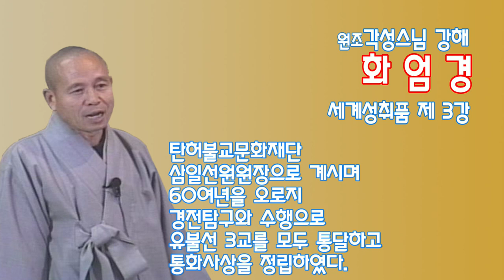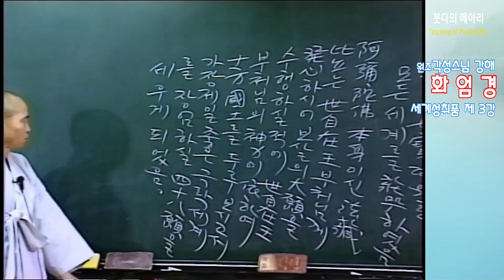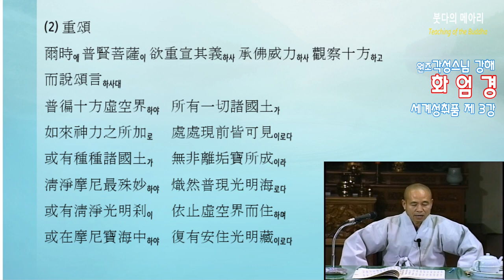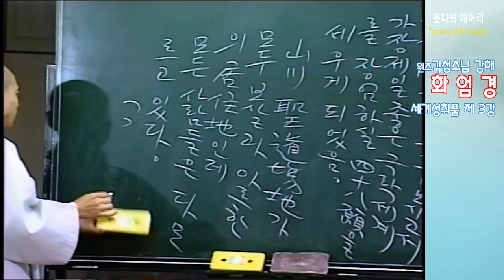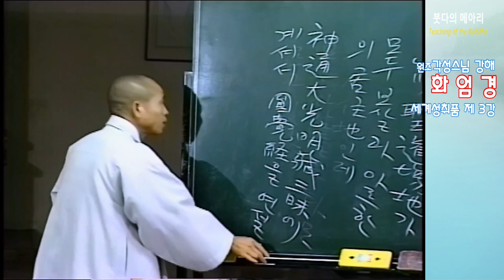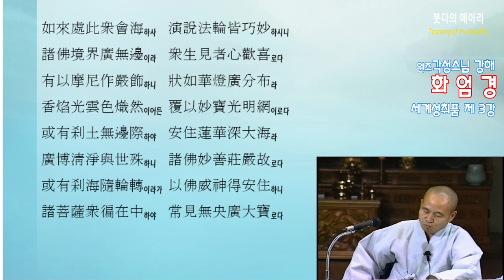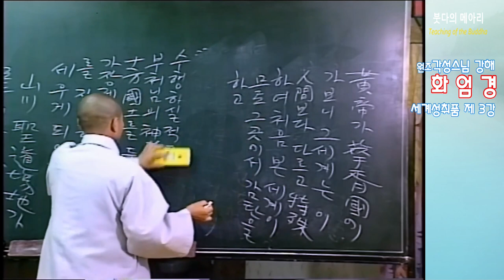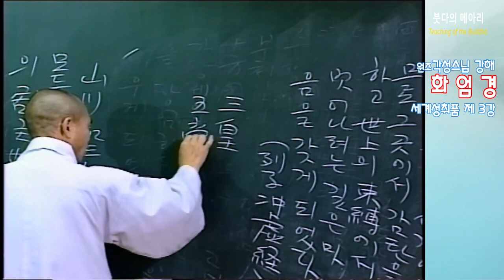각성스님 강해_화엄경 제4 세계성취품 제3강 / 부처님의 신력으로 모두 볼 수 있다.